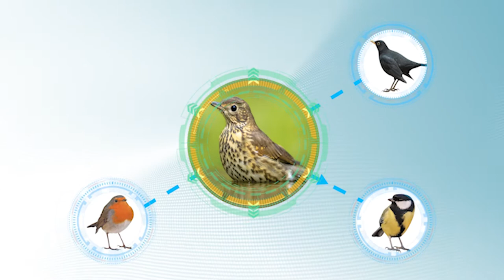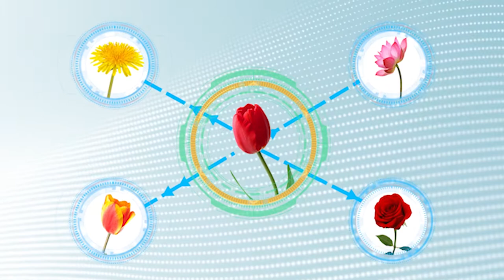Fig & Bo | Season 1 | Episodes 1- 4 | 20 mins | Animation for Kids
Watch a solid 20 minutes of Fig and Bo!

Introducing Fig & Bo, two very curious visitors from outer space! Follow them as they explore the wonders of nature on Earth – and learn some useful words along the way.

In these episodes, Fig and Bo learn the following words:

- Butterfly
- Bird
- Water
- Bee
- Flower
- Duck
- Cow
- Sheep

Episode 5: Coming soon!
Episode 6: Coming soon!
Episode 7: Coming soon!
Episode 8: Coming soon!

Credits
Animation by Atanas Kosev and Iskra Gadularova